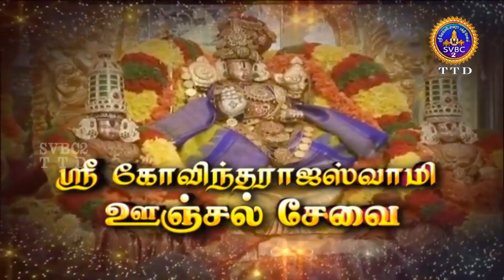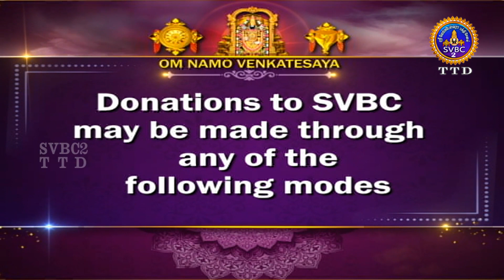Sri Govindarajaswamy vari || Unjal Seva || Tirupati || SVBC2 Tamil || 03-02-2024 || SVBC TTD